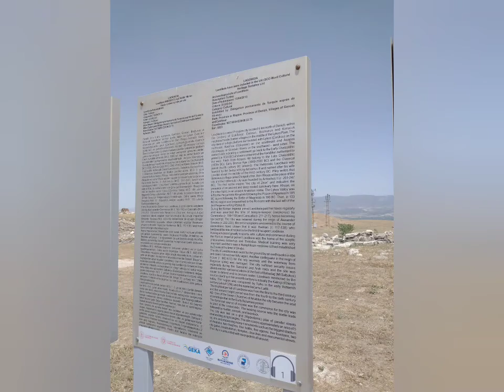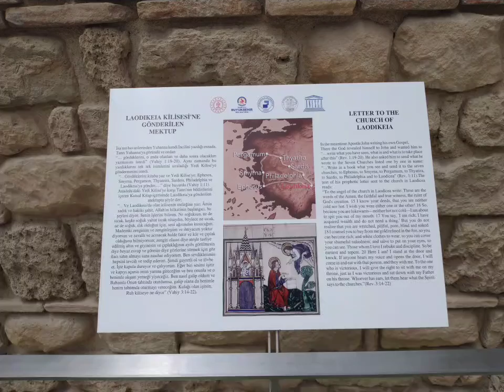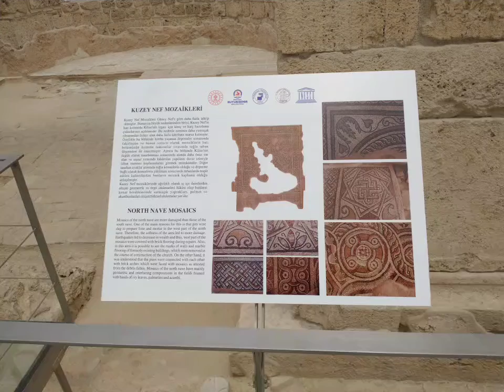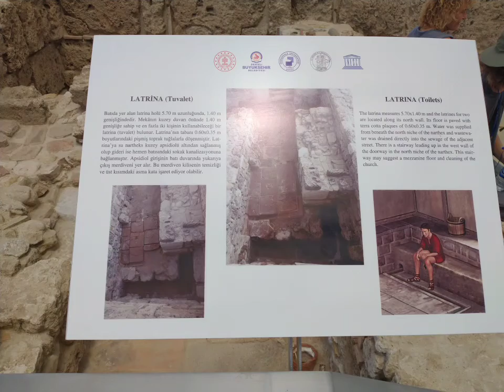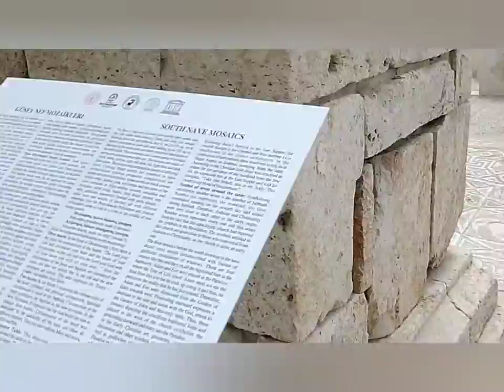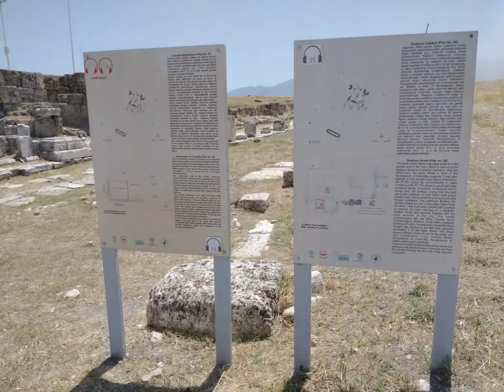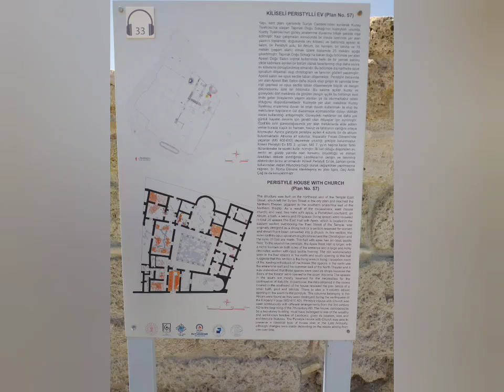20220530 - City of Laodicea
The Church of Laodicea was addressed in the Apocalypse of St. John. The city also hosted the 4th century council bearing its name and important for the canons issuing therefrom.